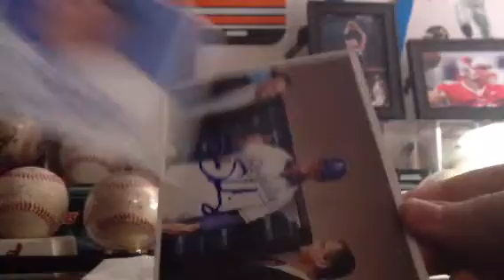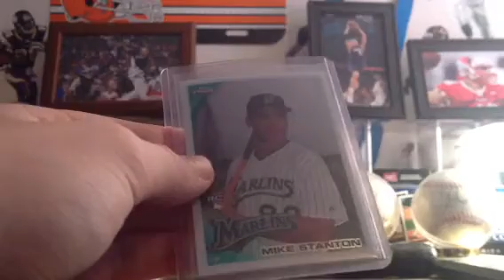2 Package Mailday Recap: 1 TTM, 1 YouTube: Monday, January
Today, I got 2 packages in. 1 TTM and 1 YouTube package. The TTM was from now Royals top prospect Bubba Starling, and he signed 2 out of 3 pictures in 11 days! That was a really fast and awesome success! The YouTube package was from Tribetime1322. I traded him some 2012 Topps autographs and he gave me some really nice cards in exchange!